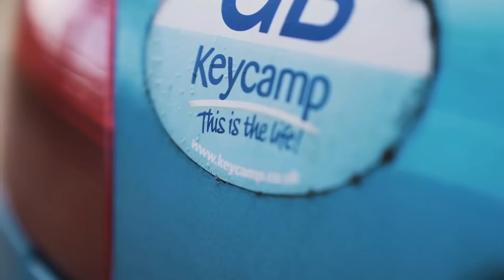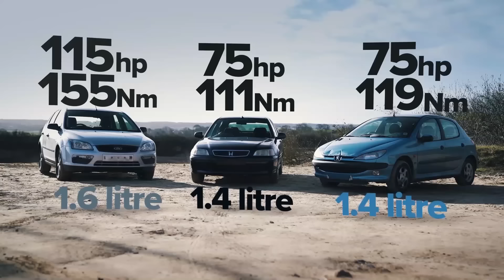Off-road a lo barato: ¡la prueba de que NO necesitas un 4x4 o un SUV!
¿Crees que necesitas un 4x4 rudísimo o un enorme SUV para ir off-road? ¡Piénsalo de nuevo!

Hemos gastado menos de £600 en tres hatchbacks de segunda mano para probar que no necesitas mucho dinero si quieres irte de paseo todoterreno. La pregunta es, ¿lo podrán lograr hasta el final de los retos, el Ford Focus, Peugeot 206 y el Honda Civic?

Solo hay una forma de averiguarlo... ¡quédate con Mat para comprobarlo!